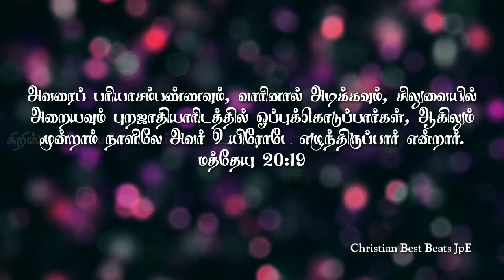கல்வாரி அன்பை|kalvari Anbai|Tamil Christian Ringtone|Tamil Christian song Ringtone Whatsapp status